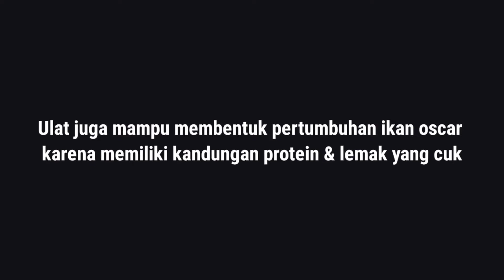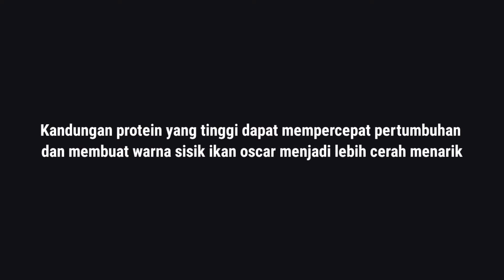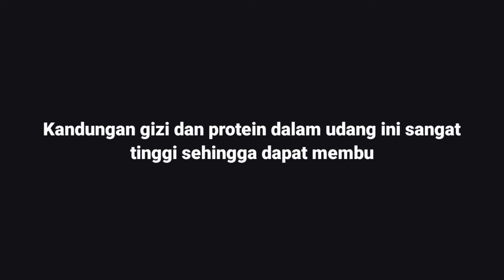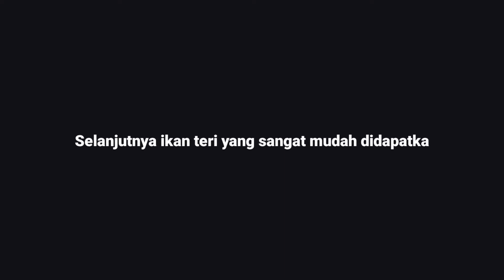3 Pakan Terbaik Ikan Oscar Agar Cepat Besar dan Warna Lebih Cerah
Pakan terbaik ikan Oscar untuk semua jenis, ikan Oscar salah satu ikan hias yang makanannya perlu diberikan pakan terbaik untuk memaksimalkan pertumbuhan dan membuat warnanya lebih menarik. Lalu apa saja sih pakan rahasia ikan Oscar? Kamu penasaran? Yuk simak video ini sampai habis yaaa !!!

Thank you very much buat kalian yang sudah mampir di channel ini, jangan lupa subscribe, like dan comment video ini untuk mendukung Imam Termuda Di YouTube agar kami bisa terus memberikan konten terbaik buat kalian.